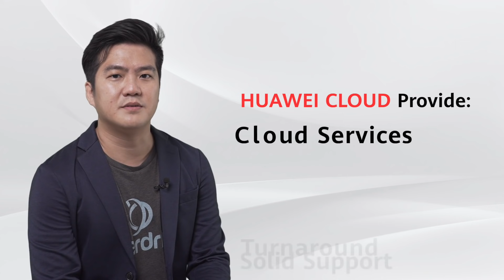HUAWEI CLOUD Solutions + Logistics Industry: Overdrive IOT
With affordable and sustainable price points that works well with Overdrive’s business model, HUAWEI CLOUD provided great competitive advantage to drive revenue growth and customer satisfaction.